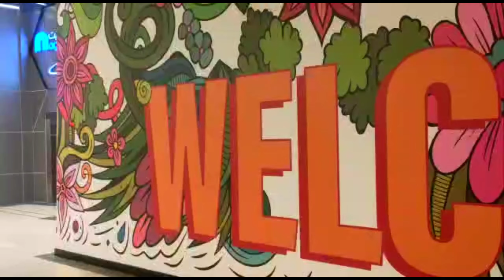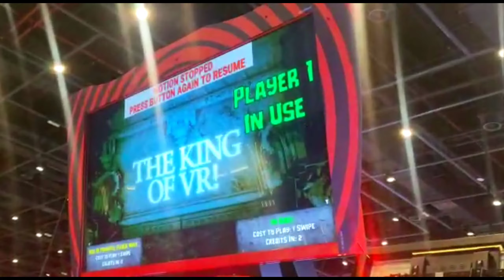Game Show l Coins And Cards Are Also Available To Play l Full Fun Games At Oman Mall🇴🇲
Game Show Coins And Cards Are Also Available To Play Full Fun Games At Oman Mall🇴🇲